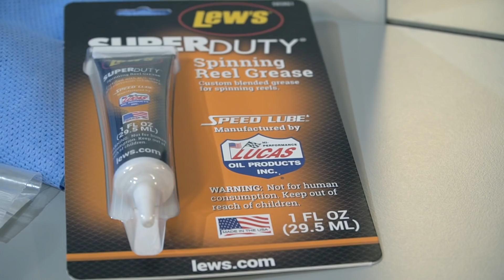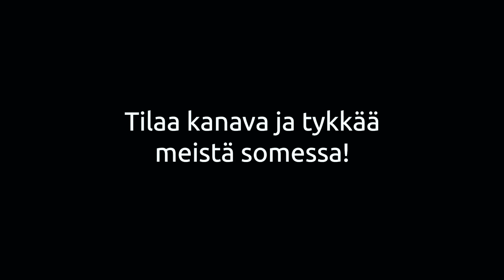Kelahuolto - Abu Ambassadeur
Kelat vaativat huolenpitoa, jotta ne pysyvät kunnossa. Huoltamalla saat "työkalusi" pysymään kunnossa huomattavasti pidempään. Keloihin kerääntyy paljon epäpuhtauksia ja merellä suolaa, joten makeavesihuuhtelu ja säännöllinen huolto sekä puhdistus on tärkeää kelan toimivuuden kannalta. Tällä videolla Tapio Kuosma näyttää miten voit huoltaa Abu Ambassadeur-hyrräkelan.